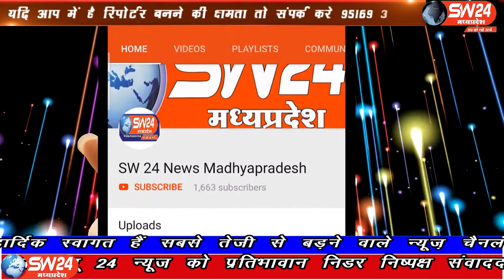SW 24 News Madhyapradesh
खरगोन बस स्टैंड स्थित जैन एग्रो खाद बीज की दुकान पर आज सुबह सुबह भीषण आग लग गई। आग के चलते पूरी दुकान जल कर खाक हो गई। खरगोन संे अजय तिवारी की रिर्पोट